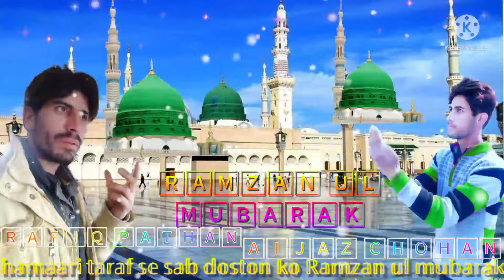Allah tara ha asaan new status ramzaan ul mubarak singer rafiq pathan Aijaz Chohan